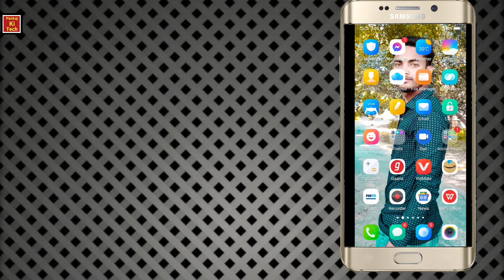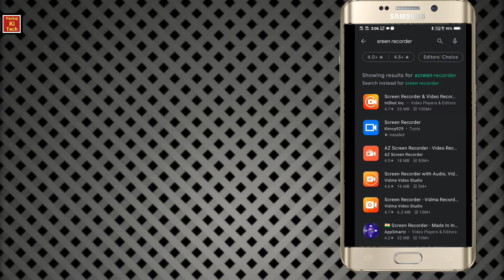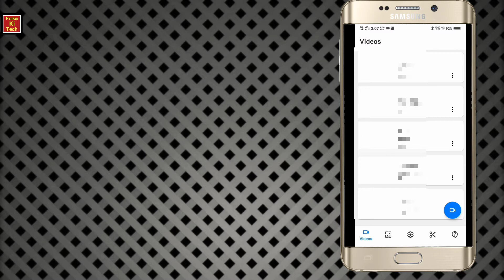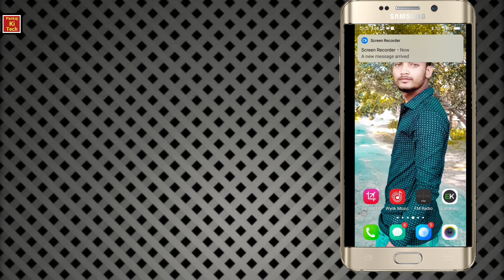Mobile screen ko record kaise kare ||how to record mobile screen || best mobile screen recorder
Hii friends

Dosto aaj ki iss video me maine aapse bat ki hai ki aapne mobile screen ko record kaise kiya jata hai

I Hope aap sabhi ko ye video pasand aaya hoga

Pankaj chaudhary From-Madhuabni,Bihar (india)